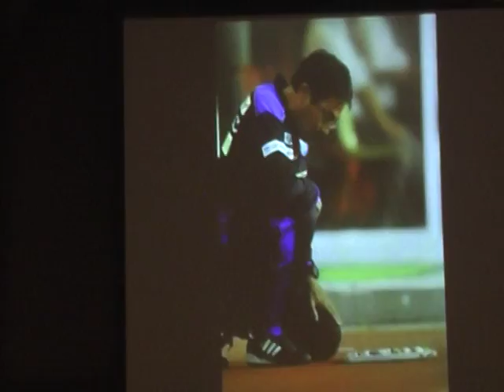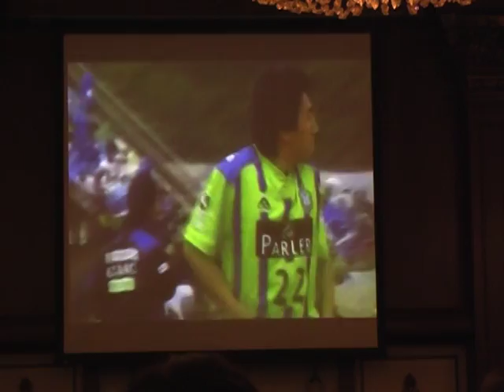bellmare 2010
感謝祭で流された映像です。
この悔しさを胸に再びJ1を目指しましょう。